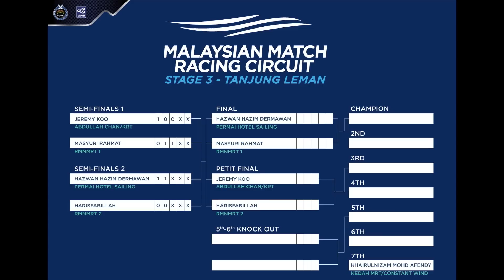Malaysian Match Racing Circuit Stage 3 Semi Final 29/9/2012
Mohd Masyuri Rahmat mencipta sejarah apabila berjaya menafikan Jeremy Koo dari bertanding dalam perlawanan akhir Malaysian Match Racing Cicuit (MMRC) 2012 Pusingan Ketiga apabila berjaya mengejar dari belakang di peringkat separuh akhir dan menewaskan pendahulu sirkit itu dengan keputusan 2-1.Dengan Hazwan Hazim Dermawan juga berjaya melayakkan diri ke perlawanan akhir, ianya membuka kembali saingan MMRC 2012 dan wakil Malaysia ke Piala Monsun 2012 hanya akan ditentukan di Pusingan Keempat di Pulau Duyong,Kuala Terengganu pada akhir bulan November nanti.

Seperti yang dijangkakan, Jeremy menamatkan pusingan kelayakan dengan rekod sempurna, mencatatkan kemenangan dalam semua perlawanannya. Masyuri pula di tempat kedua dengan rekod 5-1, Hazwan mencatatkan rekod 4-2 untuk menduduki tempat ketiga sementara Harisfabillah Muhammad di tempat ke empat dengan rekod 3-3.
Jeremy membuat kejutan apabila memilih untuk bertemu Masyuri di peringkat separuh akhir.Ketiadaan angin menyebabkan pegawai pertandingan membuat perubahan format dari 'best of five' kepada 'best of three'.Keputusan memilih Masyuri kelihatan tepat apabila dalam 'flight' pertama, Jeremy berjaya menewaskan skipper RMN Match Racing Team 1 itu dengan jarak lebih seminit. Namun Masyuri berjaya memaksa Jeremy melakukan kesalahan menyebabkan dia dikenakan penalti oleh pengadil.

Kesempatan itu diambil sepenuhnya oleh Masyuri dan beliau berjaya menyamakan kedudukan kepada 1-1.Dalam perlawanan penentuan,Masyuri berjaya mengekalkan momentum dan melintasi garisan penamat dengan Jeremy ketinggalan agak jauh di belakang.Hazwan pula berjaya mengenepikan cabaran seorang lagi skipper TLDM, Harisfabillah dengan keputusan 2-0.Perlawanan akhir dan penentuan tempat ketiga dan keempat dijadualkan bermula pada jam 10 pagi esok 30/9/2012 dengan format perlawanan akan ditentukan bergantung kepada keadaan angin.